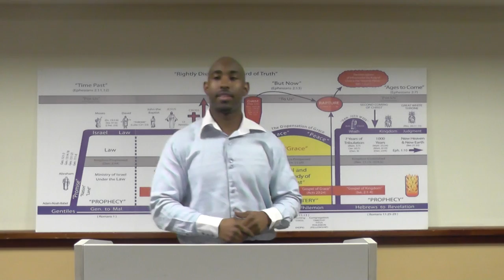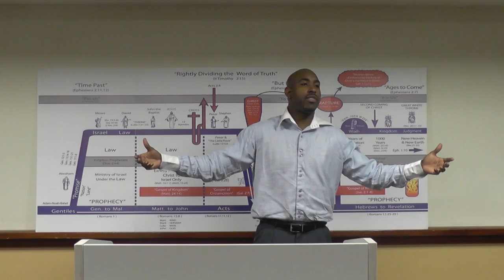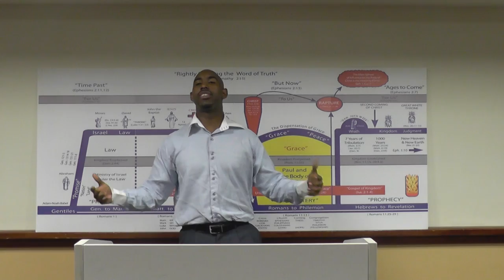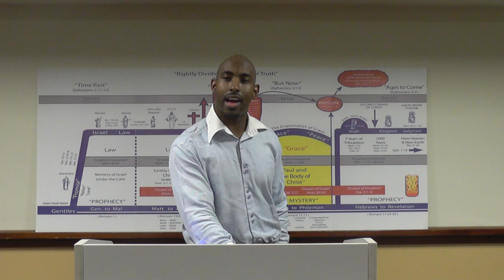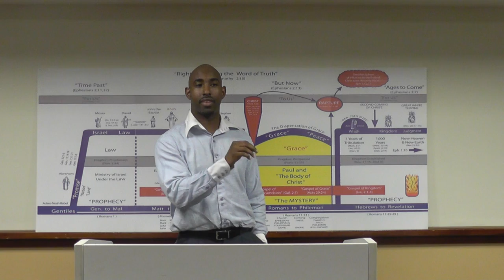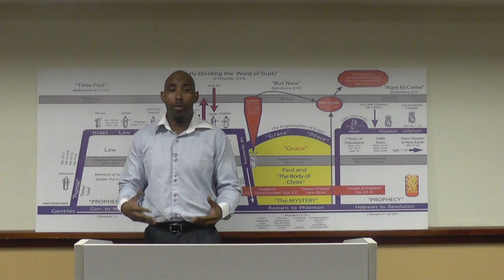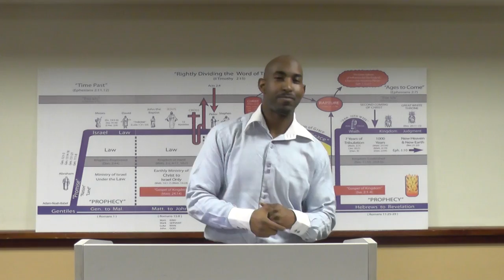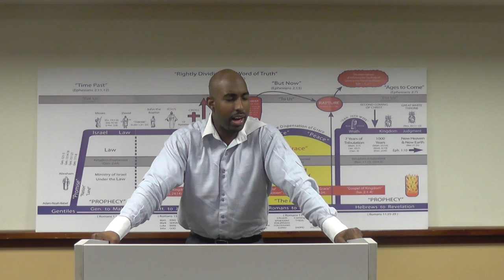Romans Chapter 13:4-7 Part 2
Verse by verse study through the book of Romans.